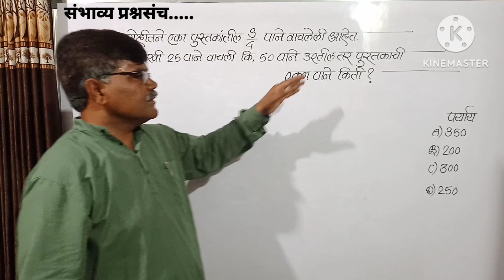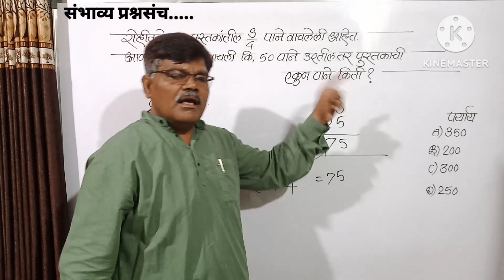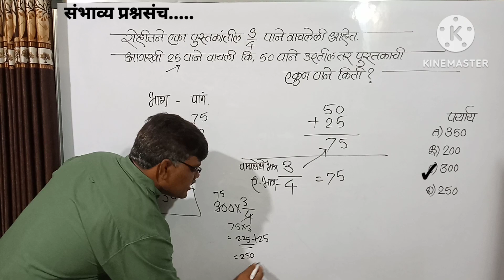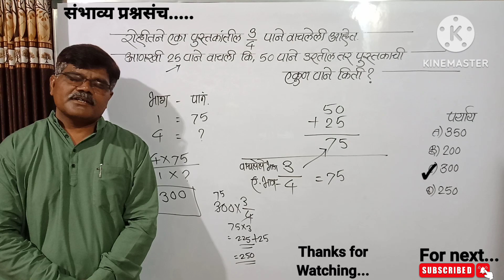रोहितने एका पुस्तकातील 3/4पाने वाचली.आणखी 25 पानं वाचली की 50पानं उरतील तर पुस्तकाला एकूण पानं ?